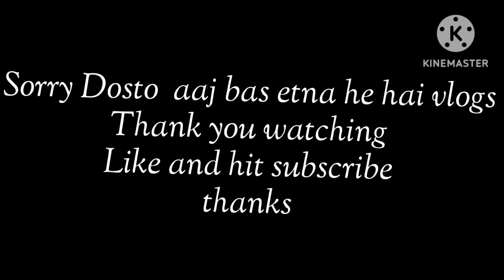Aaj रात mera नेट पैक खतम हो jaega 😂 plzz 😭 Last Video on youtube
भाई लोग कमेंट में बताइए मेरा वीडियो कैसा लगा प्लीज अब apke  एक कमेंट करेगा आपके कमेंट से हम लोग बहुत मोटिवेट होते हैं 😢🙏

आज रात मेरा नेट पैक खतम हो jaega

My Last Video on youtube

my first vlog my first vlogmy first vlogmy first vlogmy first vlogmy first vlogmy first vlogmy first vlogmy first vlogmy first vlogmy first vlog#my_first_vlog_on_youtube